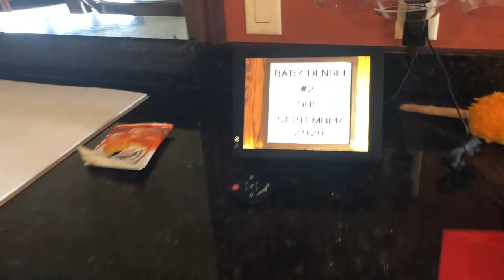Telling My Mom the News!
Shannon tells her mom the news that she is pregnant!